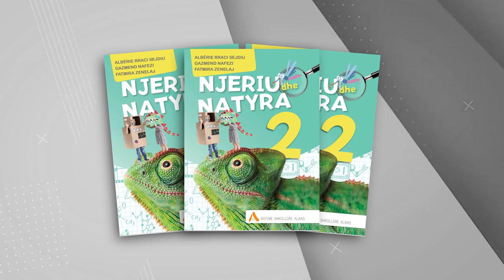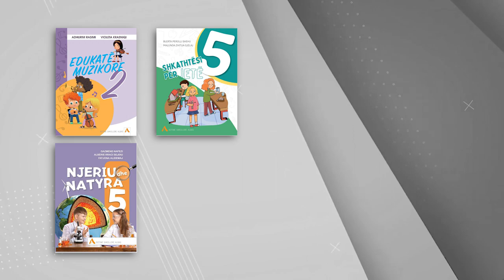Tekstet e reja nga ALBAS të miratuara nga MASHT, Kosovë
Të nderuar mësimdhënës/e,
Duke ju uruar një vit shkollor të suksesshëm ju prezantojmë tekstet e reja që i shtohen botimeve Albas për vitin shkollor 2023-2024 për nxënësit e klasave 1-5:
Matematikë 1
Art figurativ 1
Edukatë fizike 1
Edukatë fizike 2
Edukatë muzikore 2
Njeriu dhe natyra 2
Shkathtësi 5
Njeriu dhe natyra 5
Këto tekste janë përfshirë në katalogun e teksteve shkollore të miratuar nga Ministria e Arsimit.

Tekstet janë të shoqëruara me fletore pune ku nxënësi ushtron praktikisht njohuritë e marra në çdo temë mësimore nëpërmjet ushtrimeve, dhe detyrave individuale apo në grup. Gjithashtu, ka dhe informacione shtesë (kuriozitete) që i inkurajojnë ata të hulumtojnë edhe më tej, duke i nxitur të menduarit kritik e krijues.

Me shumë vlerë janë edhe librat e mësuesit, të cilët i vijnë në ndihmë arsimtarëve për të realizuar në orën e mësimit të gjitha kompetencat që përmban kurrikula përkatëse.

Për përgatitjen e këtyre paketave kanë punuar autorë profesionistë të fushave gjegjëse, profesorë universiteti dhe mësues me përvojë.
Po kështu tekstet janë mjaft të pasura me ilustrime, foto, skema e grafikë të realizuara nga një ekip specialistësh të artit grafik.

Këta libra janë dhe në formatin digjital, duke krijuar kushte për një mësimdhënie sa më bashkëkohore.

Ju falënderojmë paraprakisht për kohën!
Ju shkoftë mbarë ky vit i ri shkollor!